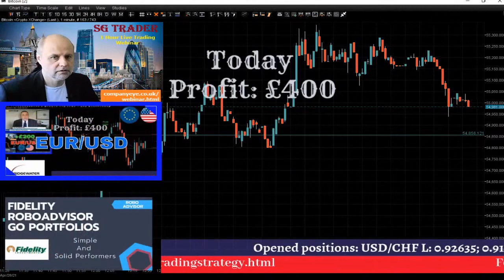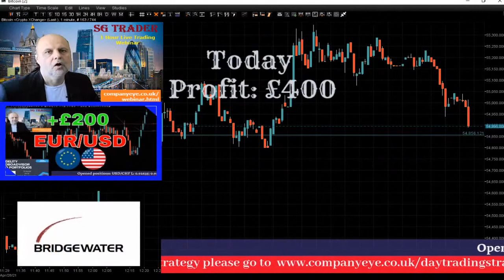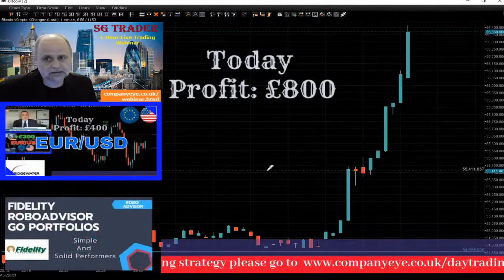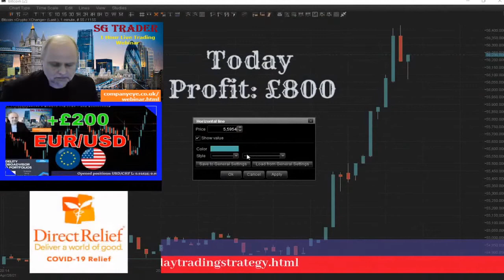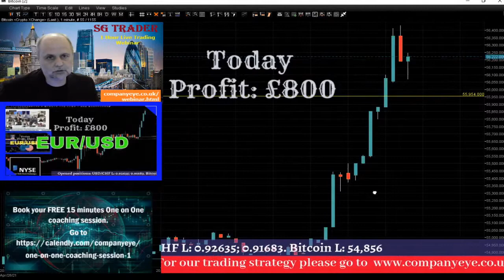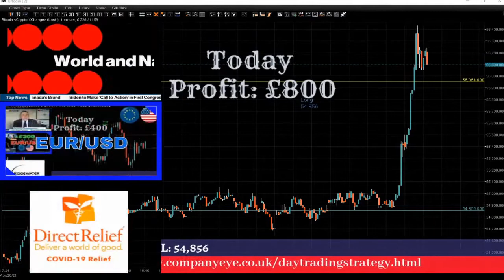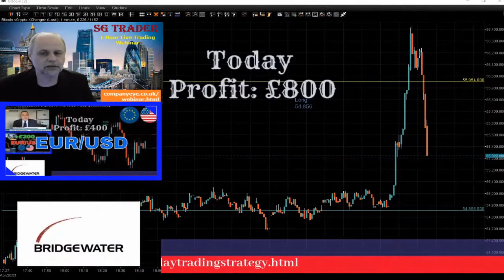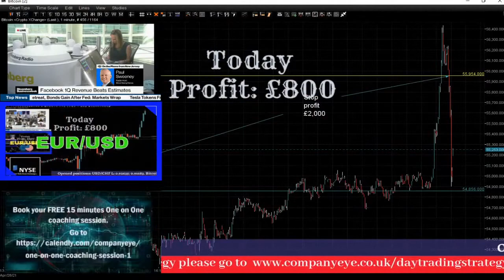🚀 How to trade Bitcoin | Award-Winning Profit Strategy! 💰💎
Join me on an exhilarating journey as we dive into the world of Bitcoin trading live! 🚀 Discover the secrets of an award-winning strategy designed specifically for day traders, and learn how to turn your passion for crypto into profitable gains. 💰💎